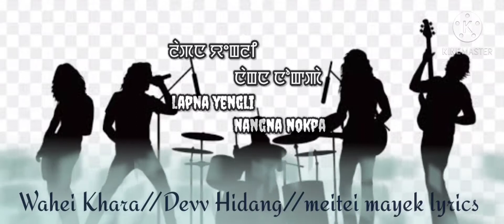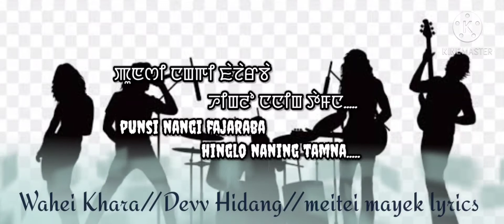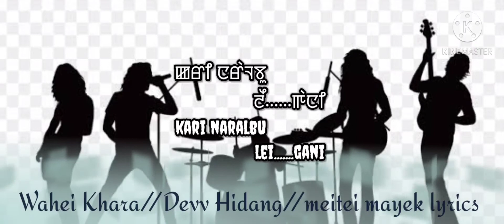Wahei Khara//Meitei Mayek Lyrics Song//Devv Hidang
Wahei Khara//Devv Hidang
making meitei mayek lyrics by:
MpsRoji

tq

Song written & music produced by:
Devv Hidang

Music Co-produced/mixe & mastered by:
Jeet Kshetricha

lead guitar:
Rohesh Leishangthem